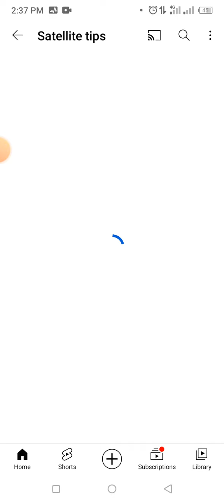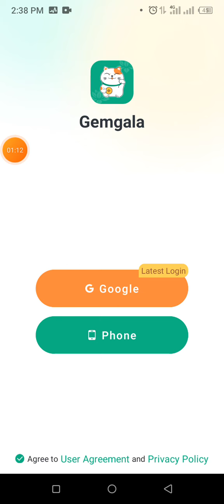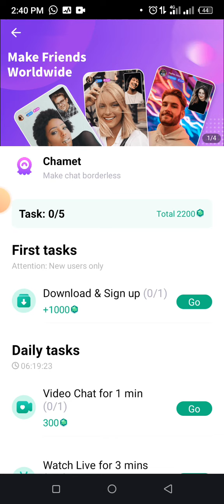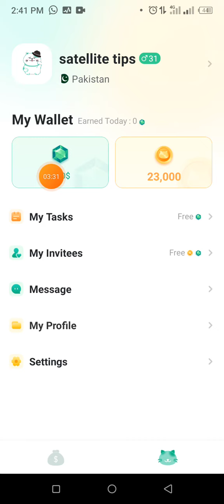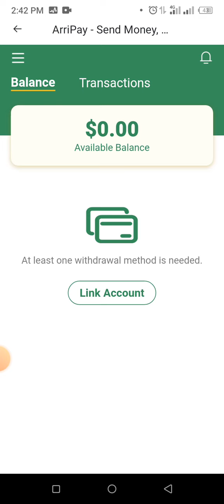gemgala app review | gemgala app earn money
Aslam o alakum in this video I share information about how to make money online from gemgala app
@Satellite Tips